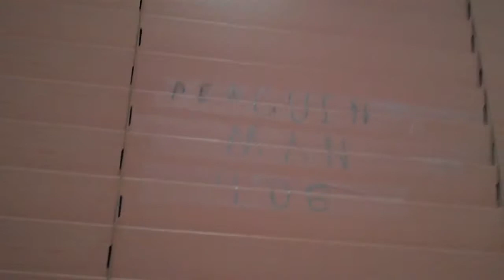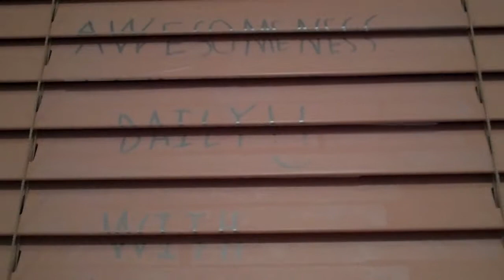Blind Words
Not words that can't see, words on blinds. My website is